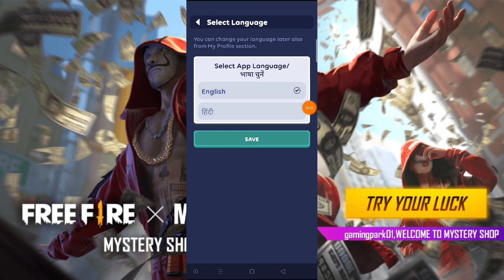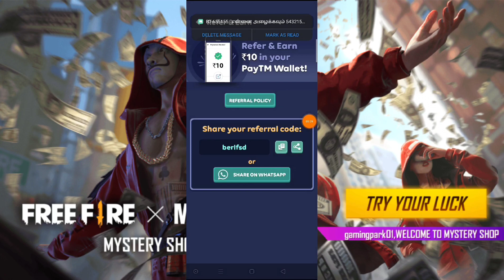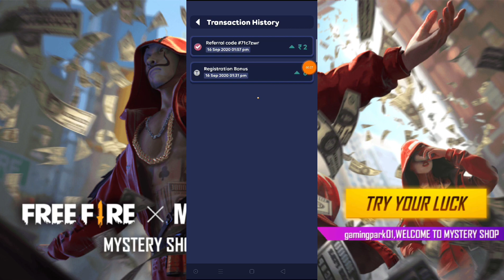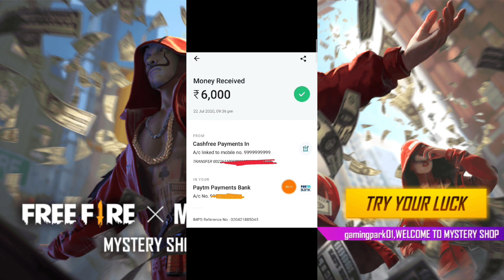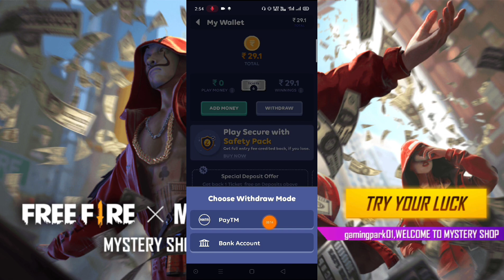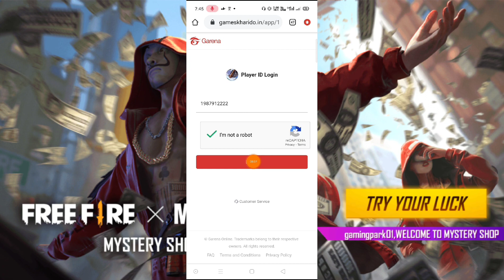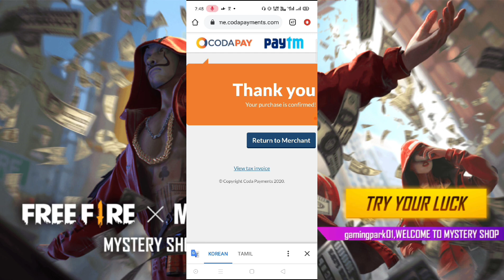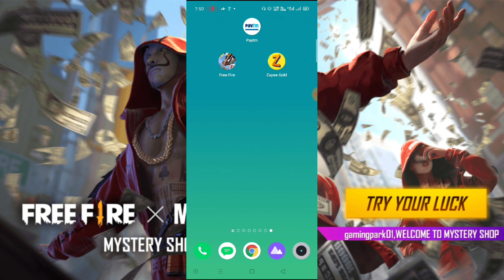Top 1 Diamond Top up App in Free Fire (Secret) || 100 Diamonds Giveaway for All || Gaming Park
✅ Join My Telegram Channel for More Information ⤵

                      💖 Gaming Park 💖

➡ Refer Code :  71c7zwr

➡ Refer Code :  71c7zwr